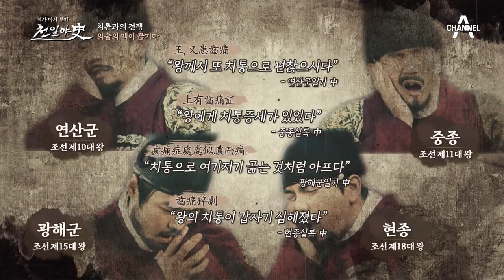성종의 치과 주치의 귀금, 그녀에겐 비밀이 있다? | 천일야사 214 회 다시보기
성종의 치통을 해결한 의녀 귀금,
그녀가 갖고있던 숨겨진 비밀은?!

역사 다시 보기 천일야사